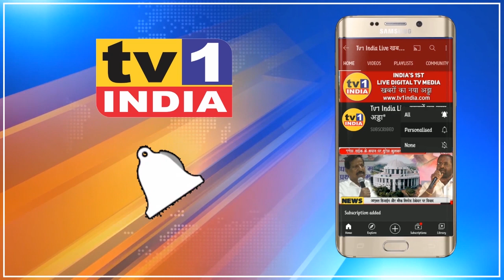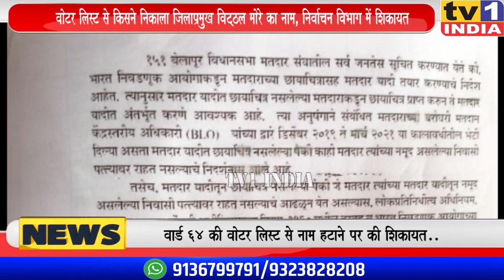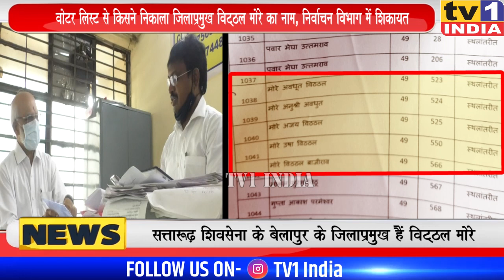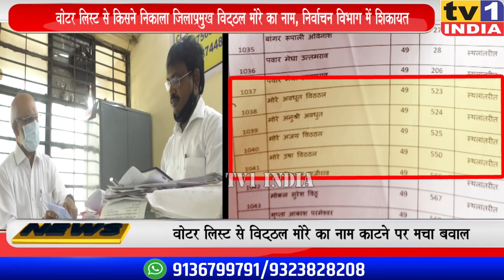Shivsena नेता Vitthal More के खिलाफ किसने रची साजिश | Voter List से नाम निकालने पर बवाल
नवी मुंबई के वार्ड-64 की वोटिंग लिस्ट में धांधली का बड़ा खुलासा सामने आया है. निर्वाचन अधिकारियों ने 20 साल तक यहां के  नगरसेवक रहे शिवसेना जिलाप्रमुख विट्ठल मोरे और उनके परिजनों का नाम वोटिंग लिस्ट से बाहर निकाल दिया है. मतदाता सूची में ऐसी धांधली सैकड़ों लोगों के साथ हुई है. आज इसपर आपत्ति जताते हुए जिलाप्रमुख विट्ठल मोरे ने बेलापुर में निर्वाचन अधिकारी से मुलाकात की और गलतियों को तत्काल सुधारने की मांग की.  उ